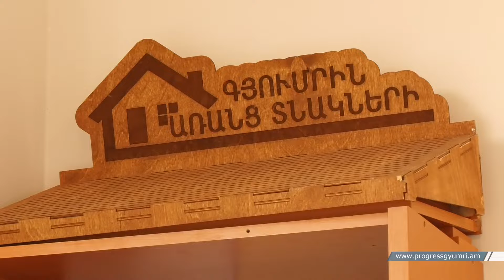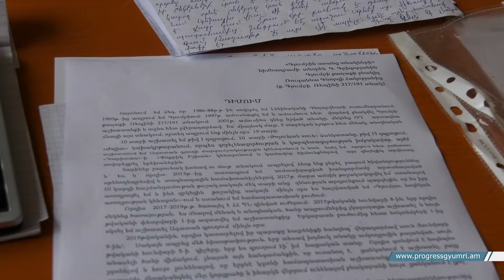«Գյումրին առանց տնակների» հիմնադրամը բնակարան կնվիրի 2 ընտանիքի